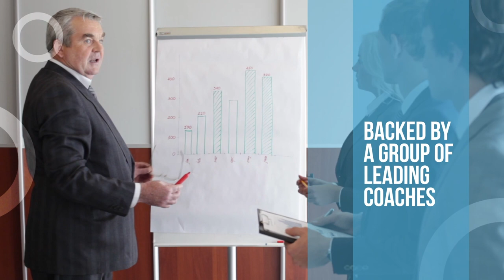The Six Disciplines Of Strategic Thinking, with Michael Watkins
IMD Professor And Best-Selling Author Of “The First 90 Days”

There are The Six Disciplines of Strategic Thinking that business leaders should master. Strategic thinking empowers individuals to become successful in business and life. In this episode, Michael Watkins, the Professor of Leadership and Organizational Change at IMD in Switzerland and the founder of Genesis Advisers, outlines the core disciplines leaders should master for effective strategic thinking.

He also touches on his seminal book, The First 90 Days, where he talks about the challenges of taking a new role and navigating through organizational transitions and change. Michael also shares his insights about Artificial Intelligence and what it holds for the future. But why does strategic thinking matter in the ever-changing world?

Join Michael in this episode as he unveils the key to success.

Check out the full series of "Career Sessions, Career Lessons" podcasts A full written transcript of this episode is also available

Interviews with people from a variety of backgrounds on their career journeys and what they've learned along the way

0:00 | Introduction to the podcast and Michael Watkins, focusing on his career, expertise in leadership transitions, and the significance of strategic thinking in modern leadership roles.
1:08 | Michael's role at IMD Business School, his contributions to executive education, and the development of his new book on strategic thinking.
14:10 | Exploration of mental agility and political savvy as essential components of strategic thinking for effective leadership and organizational navigation.
26:02 | The evolution of Michael Watkins' perspectives on leadership transitions, including insights from his renowned book "The First 90 Days" and its forthcoming third edition.
39:15 | Current interests and concerns regarding the rapid advancements in AI, its potential impact on the workforce, and the essential nature of strategic adaptability and foresight in leadership.